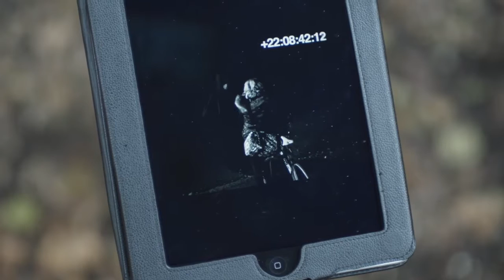SOKO 5113 - Trailer "Black Monk"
Jana Neumayer, 17, wird unweit ihres Elternhauses erstochen aufgefunden. Bilder einer Überwachungskamera zeigen, dass sie kurz vorher von jemandem in einem Mönchskostüm attackiert wurde.

Der BLACK MONK, das ergeben die Ermittlungen der SOKO 5113, ist eine Internet-Sage: Die Geschichten über einen mordenden, schwarz gewandeten Mönch in München ziehen auch die Kids auf Janas Schule in ihren Bann. Wurde Jana Opfer eines Psychopathen?

Aber was verschweigt ihr Tutor, Karsten Aigner, der auch privaten Kontakt zu Jana hatte? Und welche Rolle spielt Paul Brendl, der nicht darüber hinwegkam, dass seine Angebetete ihn immer wieder abwies? Als Hauptkommissar Bauer und sein Team herausbekommen, dass das wahre Gesicht der Vorzeigeschülerin deutlich andere Züge hatte, erscheint der Fall in einem neuen Licht.

"Black Monk", Mo., 02.11.15, 18:05 Uhr, ZDF

Mehr Infos und Einblicke hinter die Kulissen gibt's auf unserer Facebook Seite!

Cast: Gerd Silberbauer, Michel Guillaume, Joscha Kiefer, Christofer v. Beau, Ilona Grübel, Sabine Vitua, Heikko Deutschmann, Markus Krojer, Siegfried Terpoorten, Benjamin Trinks, Florian Odendahl